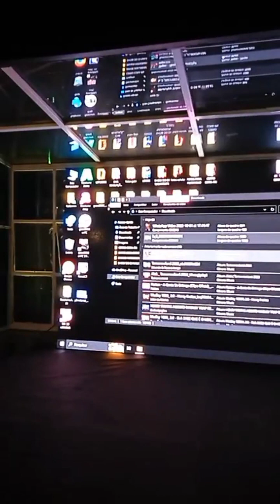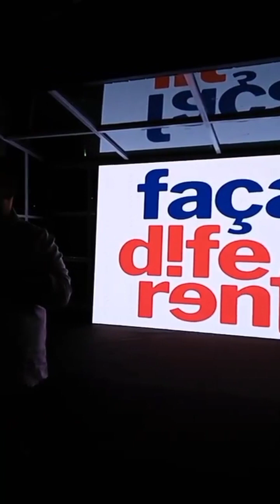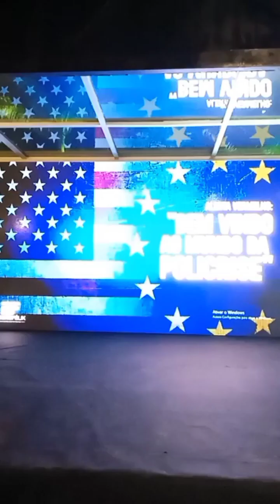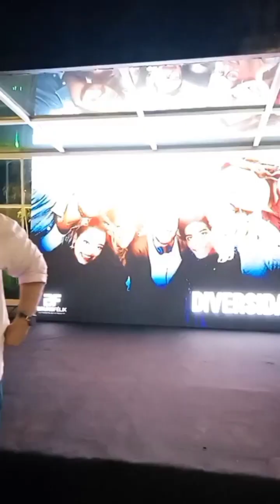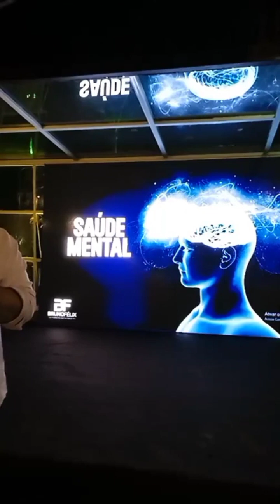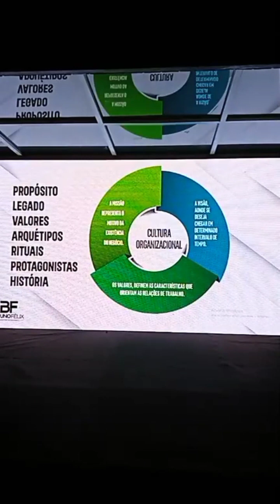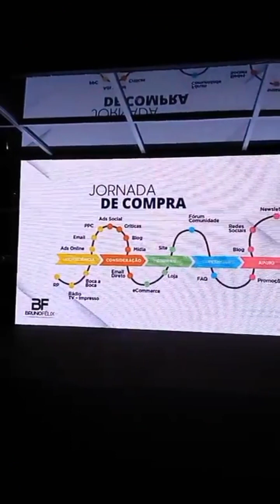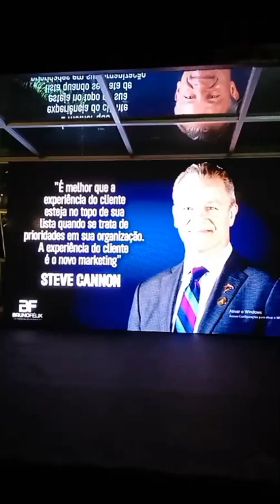Palestra com Bruno Félix, sobre Comunicação e Marketing: Parte I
Palestra sobre Comunicação e
Marketing realizada no Restaurante Colinas dos Flamboyants, Cerro Corà.

Bruno Félix é Consultor de marketing, pós-graduado em Consultoria Empresarial (UNI-RN) Pós-graduado em Marketing Estratégico pela Faculdade Natalense para o Desenvolvimento do Rio Grande do Norte-FARN, graduado em Administração com Habilitação em Marketing pela Faculdade Natalense para o Desenvolvimento do Rio Grande do Norte-FARN (2006). Coordenou o setor de Marketing no Centro Universitário, implantou a ouvidoria da instituição e desempenhou a função de Ouvidor Geral.Participou da organização dos eventos internos e externos da instituição.Coordenou atividades da Central de atendimento ao aluno de graduação e pós-graduação e callcenter. Atuou como consultor de marketing na panificadora Hora do Pão e atua como consultor de marketing no SEBRAE/RN, também sou membro da Diretoria da CDL JOVEM NATAL/RN gestão 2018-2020 . Atualmente é consultor de Marketing Educacional com atuação nas diversas áreas do segmento.